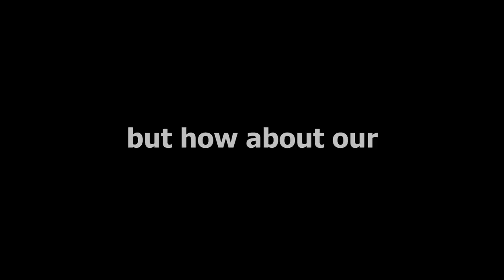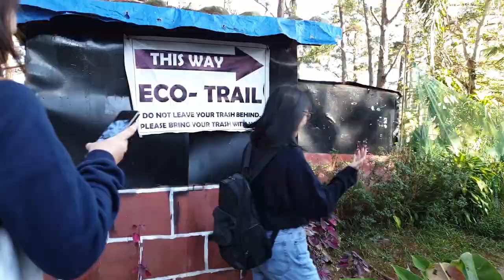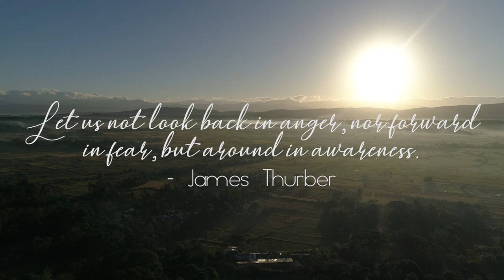ECO-TRAIL x PIDIGAN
Eco-Walk 2019

Special thanks to:

Lex Brylle Salazar for
"Timelapse Clouds and Timelapse Sunset"

Ventronics for
"Aerial Shot of Abra"

Photographs in Eco-Trail
taken by John Fredrick Villanueva

Song: Arcando feat. MenEnd- Is It Possible

Image: Indian Cabbage White Butterfly.jpg
Image by: Pushpa CR

Image: Jungle crow (Close-up of the head area), Tennōji Park, Osaka II.jpg
Image by: Laitche